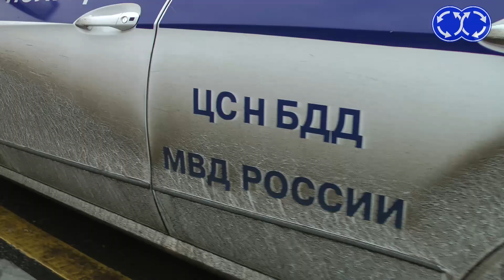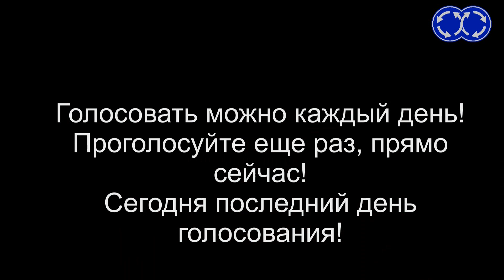Вектор Движения №65. С Новым Годом Дума!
Друзья, номер карты СБЕР для поддержки Яна и Александра ИЗМЕНИЛСЯ! Вместо 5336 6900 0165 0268 - НОВАЯ карта: 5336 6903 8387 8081. Получатель тот же - Андрей Ф. Спасибо за поддержку! Друзья! Голосование окончено! Спасибо! Мы на третьем месте, что тоже результат!Благодарим всех, кто проголосовал за нас!
В преддверии Новогодних праздников возле ГосДумы начинается ажиотаж подарочных караванов. Всё бы ничего, да только караваны, со спецпропусками и непростыми номерами очень любят нарушать ПДД. В этом месте нельзя стоять и останавливаться, но многие десятки и сотни наглецов с пропусками различных служб и министерств спокойно паркуются под запрещающим знаком. А нам это не нравится! Мы считаем, что все эти "слуги народа" должны своим примером показывать, как правильно ездить и парковаться. Ну а если они такие дерзкие и неприкосновенные, то мы поможем полиции и ЦОДД наказать наглецов!